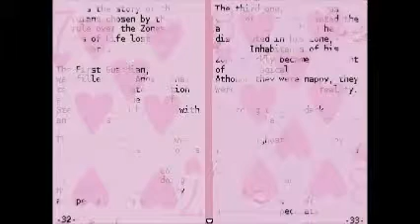LETS PLAY off 011 | LETS GO TO THE MALL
We climb the library and discover a cat! Then we go to the shopping mall.